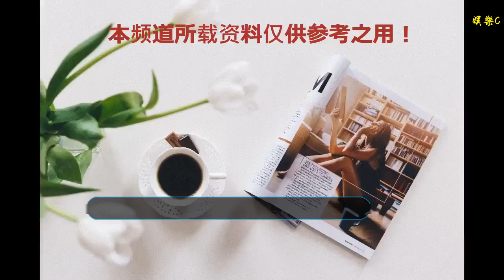《蒙面唱將》最難猜選手，揭面后被主持人質問，你來干嘛？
谢谢！

    現在的綜藝節目，已經越來越多了，大家也都很喜歡看，綜藝節目的類型也很多，其中大家較為關注的應該還是歌曲類的節目，這些節目大家也是可以看到很多喜歡的名氣出現。其中一檔節目《蒙面唱將》很受觀眾喜歡，這個節目也是很新穎，讓選手戴上面具偽裝樣貌站在舞臺上唱歌，之后評委將來猜測面具的他們都是誰。
    現在這個節目依舊在跟新中，參加的選手也有很多了，而這個舞臺上也出現了很多搞笑的事情，要知道有些歌手的聲音很有特色，可以說是只要一開口大家就能聽出來是誰。在這個節目中，也出現過很多這樣的情況，有幾位歌手到了這個節目上，成為了“最失敗”的選手，他們一開口唱，幾位評委就已經知道是誰了，無奈不能馬上說出來，還是要讓選手再掙扎一下的。
    而且節目組不只是會請一些樂壇新人，還會出其不意的請到天王級別的歌手，比如很多觀眾熟知的黎明。接下來要是說說“失敗”的幾位歌手都有誰，就簡單的說幾個。吳青峰，他的聲音還是很有特點的，也正是一位這樣，他上場還沒有多久，評委就已經猜出了他的名字，而他為了多留一會，還給大家準備了才藝，穿著可愛的貓咪服裝，還趴在地上賣萌，簡直就會各種放飛自我啊。
    還有一位是李榮浩。他有著獨特的發聲方式和溫暖的音色，這就使他在和范瑋琪合唱《龍卷風》的時候，就很快被認出來，后來獨唱的《如果有一天》更是將個人特色展現地淋漓盡致，這首歌也成為很多觀眾心目中的蒙面好歌之一。既然有這么好猜的選手，也會有很難猜的選手，真的是難為了評委團，而他摘下面具之后，還被主持人質問怎么來這了。
    史上最難猜的選手，這個選手的聲音沒有什么特點，所以觀眾也是感覺有點摸不著頭腦，都感覺這個選手的聲音很陌生。之后在這個選手揭下面具后，猜評團和觀眾也是有點哭笑不得，這個人居然是撒貝寧，看到大家都沒猜出自己，撒貝寧也是忍不住笑出來，一旁的主持人戴軍也是愣了一下， 不過還是很快反應過來，直接問：撒貝寧，你來干嘛啊。不知道主持人是不是怕撒貝寧來搶他的主持人位置，哈哈哈~
    對于撒貝寧的出現大家都沒有想到，他也是央視的“名嘴”，沒有想到的是唱歌也這么好聽，近年來他也是活躍在了各大綜藝中，猶如是“脫韁了的野馬”一樣，開始各種的放飛自我，可是大家都很喜歡他這樣一面，導致有很多人看到他一本正經的時候，就莫名感到陌生。